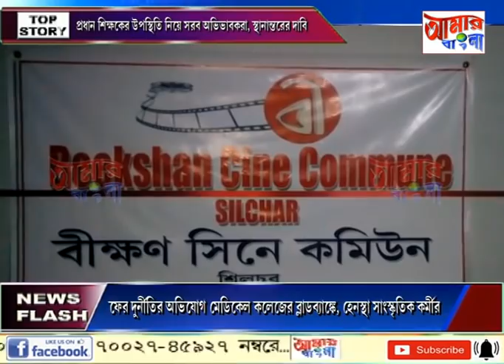AAMAR BANGLA # NEWS # 05 01 2021